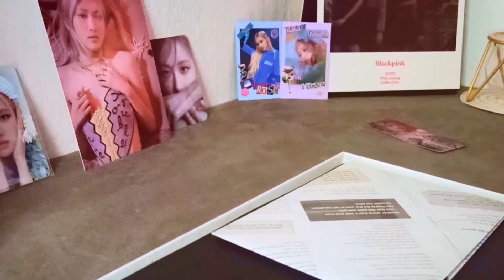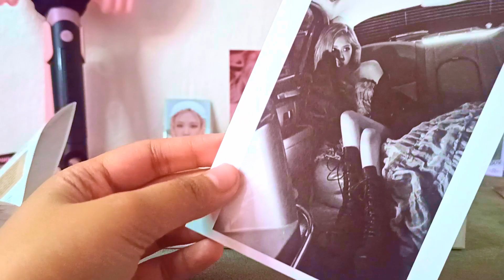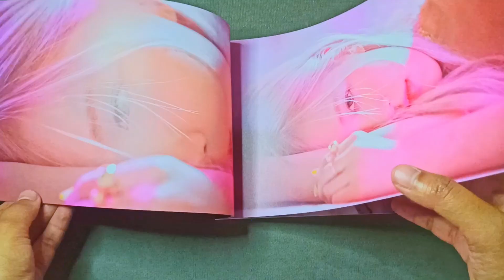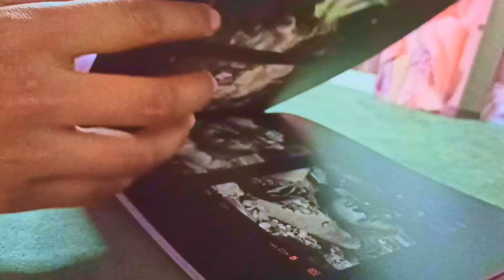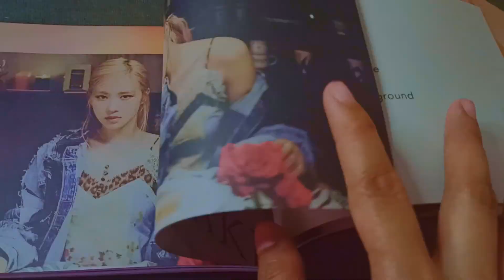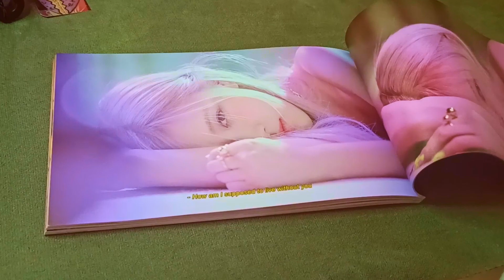Rosé's - R- 1st Single Album - Unboxing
I've had this for about a week already, actually. But work has always been a huge load these days, hence the delay of the upload. Not to mention the delay on YG's part also on shipping this out! 😭

Anyway this is yet another quick unboxing w/ a very trying hard transitions!
Apologies on the shaky camera parts, I tried! 😭😂

A live give-away is held within this premier, thru the live chat & twitter. 😊